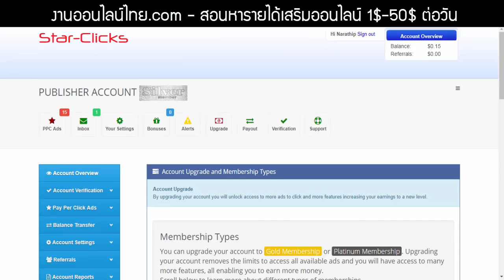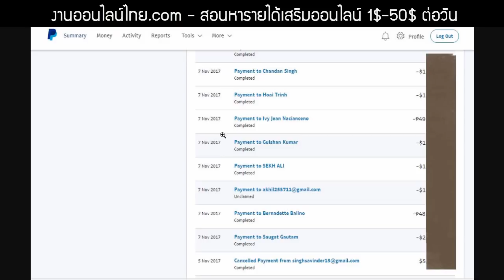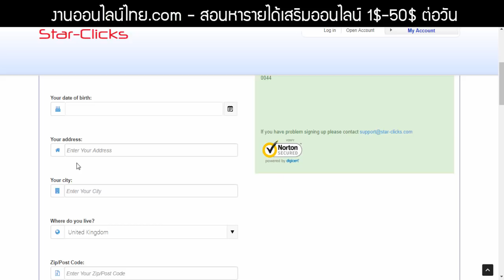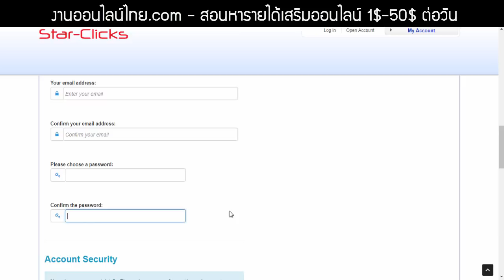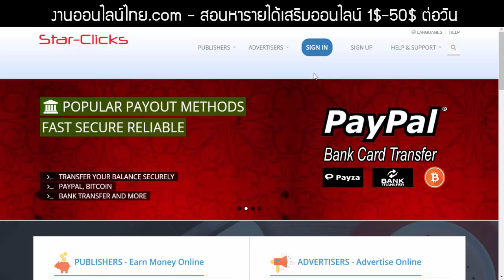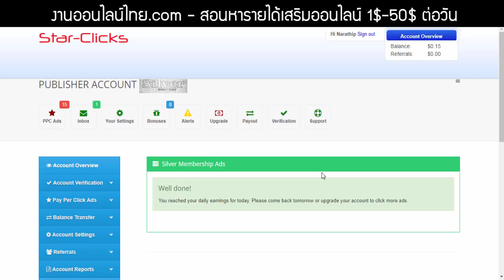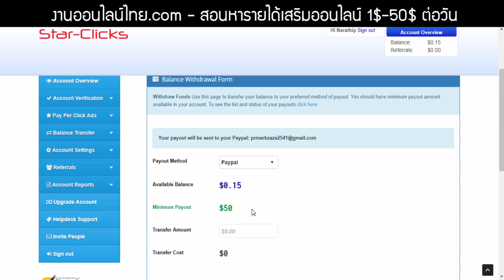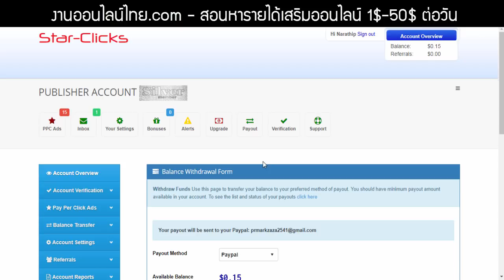(หยุดจ่ายแล้ว) หารายได้เสริมออนไลน์ 1$ - 50$ ต่อวันง่ายๆ ไม่ต้องลงทุน ไม่ต้องชวนคน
⏩ ⏩ สมัคร Star-clicks ฟรี! :  (หยุดจ่ายแล้ว)